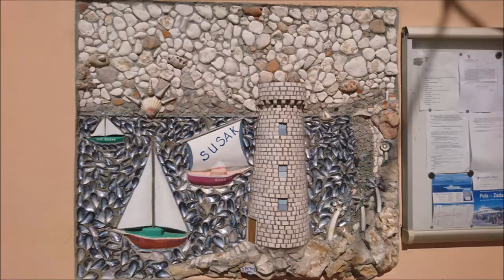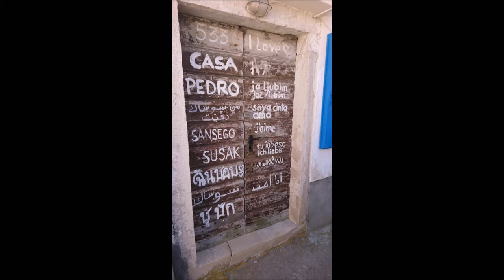Kvarnerska avantura 10.-15.08.2017.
Jedrilicom Anda (Dufour 26) jedrili smo na ruti Selce-Cres-Susak-Ilovik-Rab-Grgur-Krk-Selce. Članovi posade: Vlatka, Dino i Kiki.